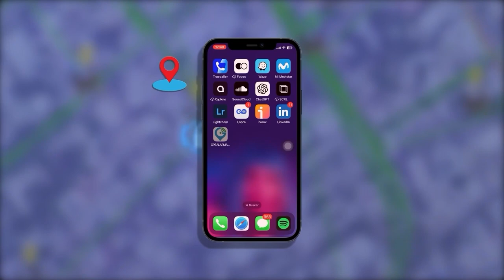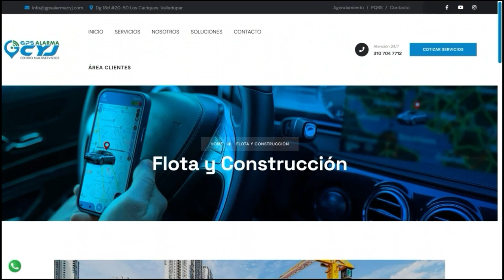HINCHA DEL UNIÓN MAGDALENA ULTIM4D0 A B4LA EN DON MIGUEL ESTUVO PRESO POR HURTO